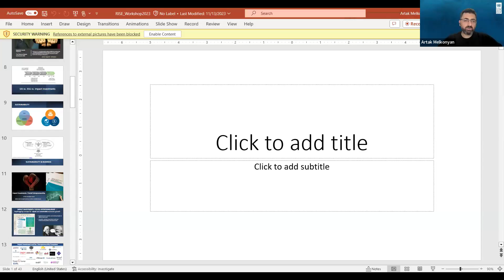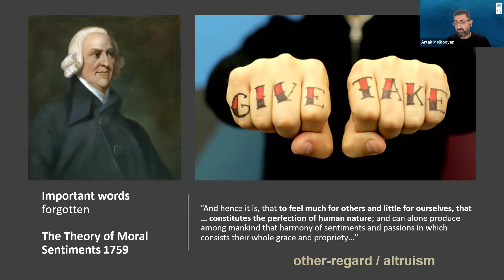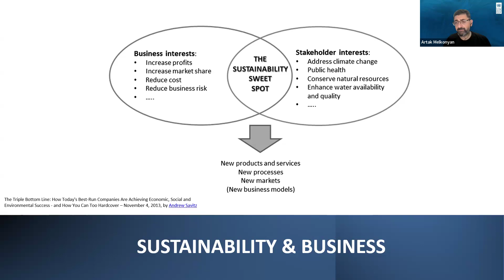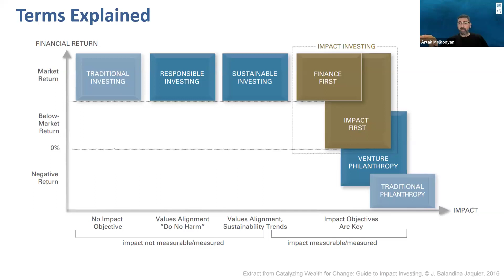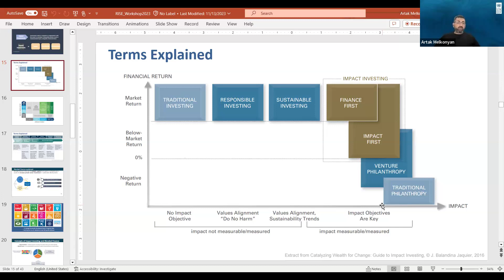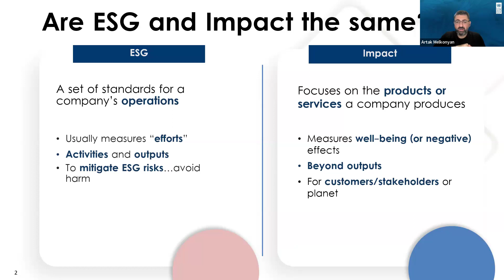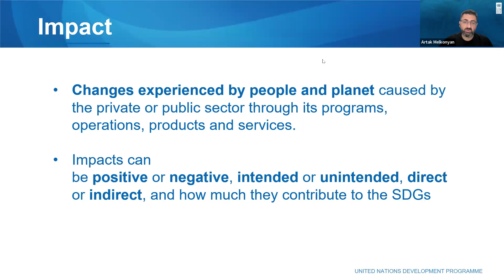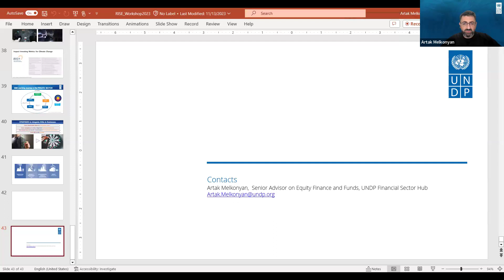Blended Finance and Impact Investing with the UNDP SDG Finance Academy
Session with Artak Melkonyan
Part of the United Nations Development Program's Sustainable Finance Hub, the SDG Finance Academy brings together trainings on a variety of important climate and blended finance issues. As pre-work to the online workshop participants will be encouraged to complete one of these two online courses
If you complete either of those you will receive a certificate and will take 1-2 hours to complete.

- by the oikos International team